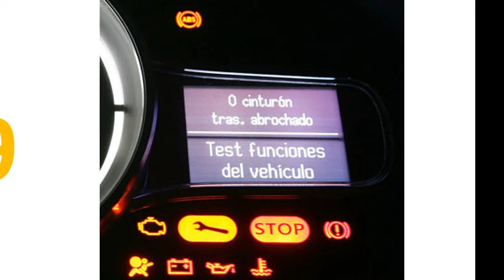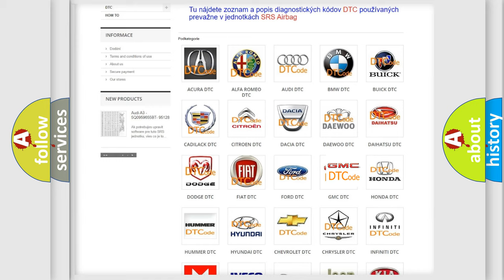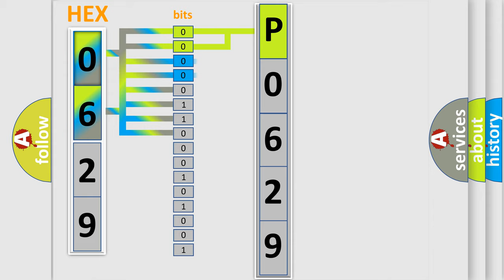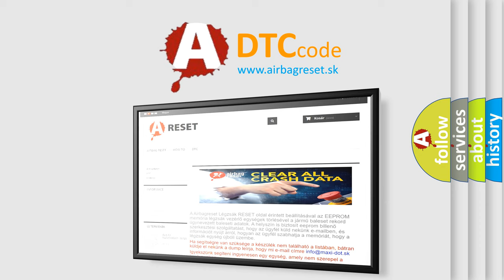DTC GMC P0629 Short Explanation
Contents:
0:21 Basic DTC analysis according to OBD2 protocol standard.
1:48 Insight into programming
2:58 A diagnostically understandable description of the Diagnostic Trouble Code
3:05 Basic error definition

Make:
Code:
P0629
Definition:
No Fuel Level Bus Message
Cause: